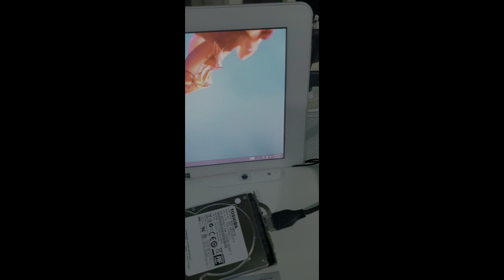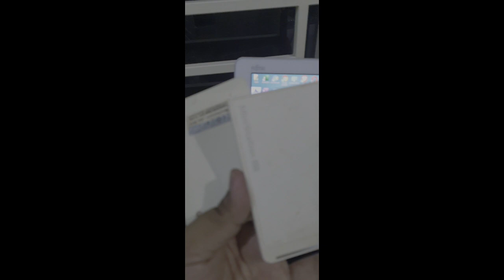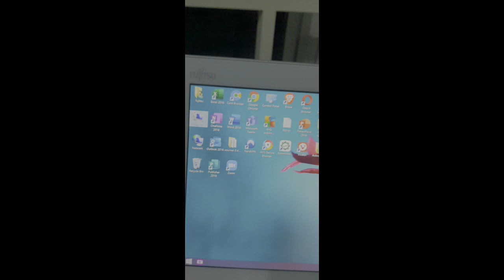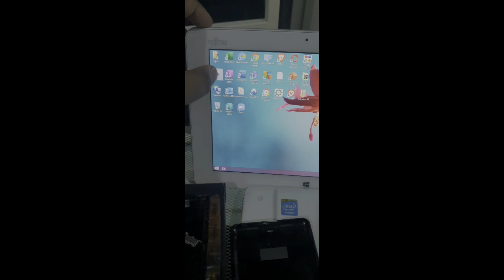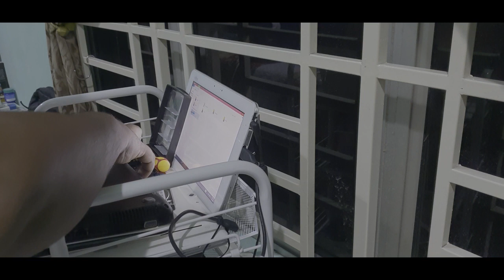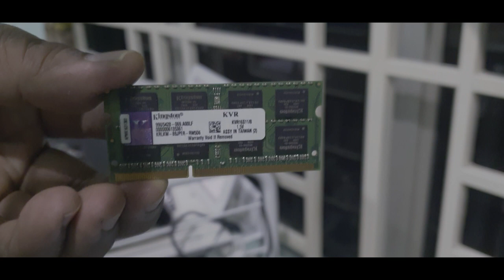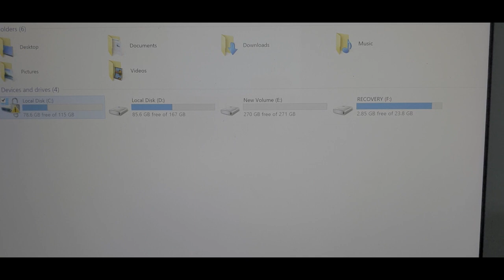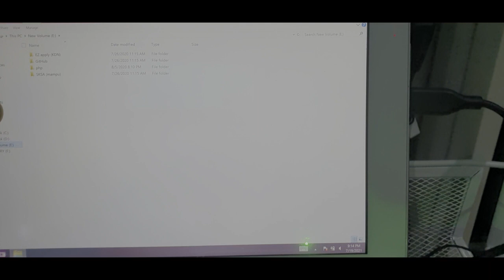Projek Hard Disk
projek godek godek hard disk external dan laptop  yang rosak. so dapatkan 2 hard disk yang masih ok